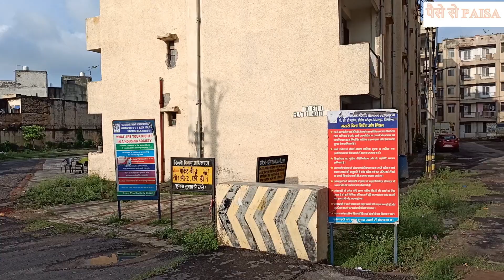DDA Siraspur LIG Flat Visit I सिरसपुर के LIG फ्लैट्स की सैर करते हैं I DDA Housing Scheme I DDA Flat